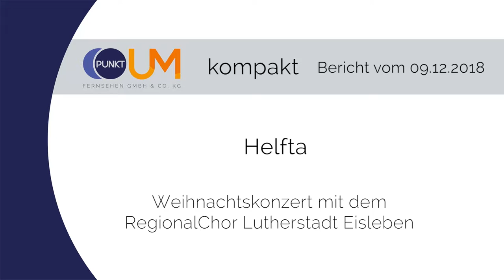PUNKTum Weihnachtskonzert Regionalchor Eisleben